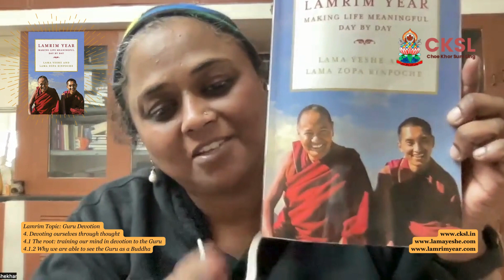Lamrim Year - Making Life Meaningful Day by Day - Read a Page a Day - Day 37